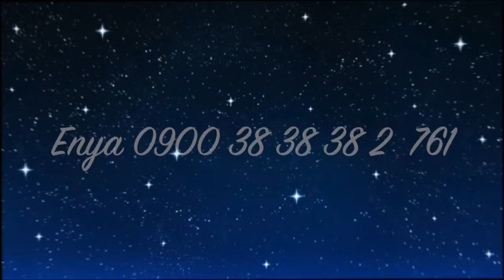Hellfühliges Kartenlegen mit Enya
Mit meinem hellsichtiges, hellfühliges Kartenlegen mit den Lenormandkarten, möchte ich Dir in den Bereichen Liebe, Finanzen, Partnerschaft helfen, den richtigen Weg zu finden, damit Du wieder glücklich bist.